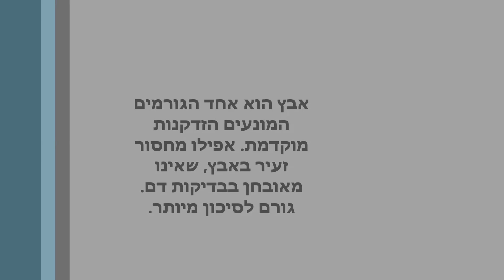מה לאכול בכדי להאט זקנה אנטי אייג'ינג, אנטי אייג'ינג תזונה ויטמינים, רפואת אנטי אייג'ינג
תזונה ואנטי אייג'ינג, מה כדי לאכול בכדי להאט את הזקנה? עם קובי עזרא. להנציח את הנעורים (האטת תהליכי הזיקנה) ההזדקנות, גם כשלא נעים לחשוב עליה - היא מחכה לכולנו מעבר לפינה. לעיתים קרובות, הרבה יותר מוקדם ממה שציפינו ואם פעם התייחסות לתהליך ההזדקנות היתה כאל תופעה בלתי נמנעת, הרי שמחקרים מדעיים עדכניים מראים בוודאות כי זו מחלה כשאר המחלות, שניתן למנוע אותה, להלחם בה ואף להחזיר את המצב לאחור. ספרה החדש של ג'ין קרפר, "עיצרו את הזקנה" כמו ספרים אחרים הדנים אודות האטת תהליכי הזקנה, מבוסס על מחקרים עדכניים החושפים את סגולותיהם של תוספי-תזון, ויטמינים, מינרלים, צמחי-מרפא ומוצרי מזון להאטת תהליכי ההזדקנות.

בנייד 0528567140 בשעות 8:00 עד 13:00